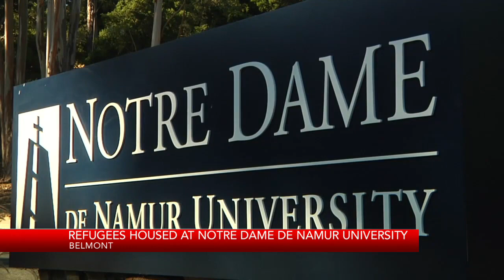Refugees housed at Notre Dame De Namur University